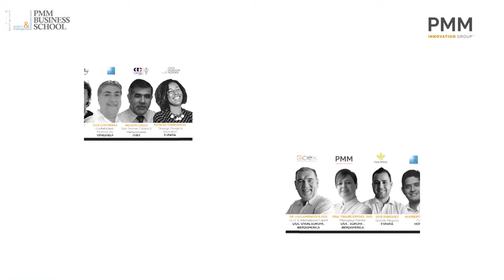Reliability Centered Spares (RCS)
Uno de los dolores de cabeza más grandes de las organizaciones es la gestión de sus inventarios relacionados al área de mantenimiento, Surgen preguntas tales como: ¿Cómo saber si el inventario es óptimo? o ¿Cómo optimizar los inventarios? El curso de Reliability Centered Spares da respuesta a todas estas dudas.

HABILIDADES QUE DESARROLLARÁS:
Conocer el desarrollo de un modelo de gestión de stock de repuestos para los departamentos de mantenimiento orientado a la optimización de los inventarios.

ACERCA DEL CURSO:
En este curso se desarrolla:

● Técnicas de control de inventarios bajo la filosofía de gestión de activos.

● Método para la estimación del punto de reorden y la cantidad económica a pedir.

● Estrategias más comunes y buenas prácticas para el manejo de inventarios.

● Criterios para la gestión de materiales en proyectos de ingeniería, paradas de planta y mantenimiento.